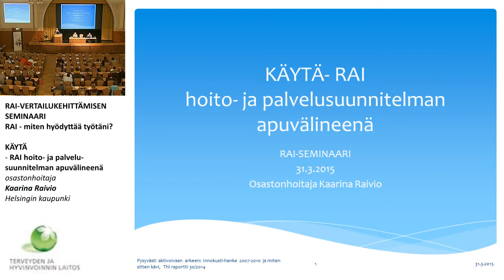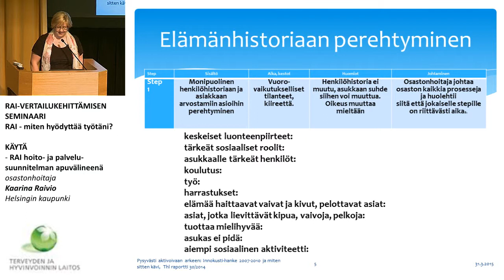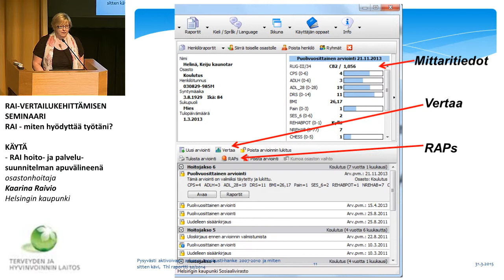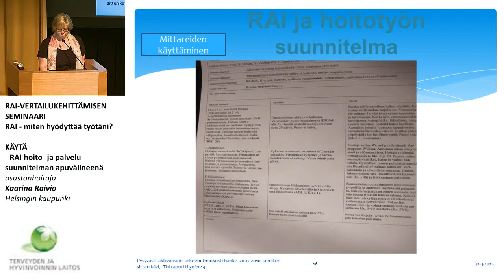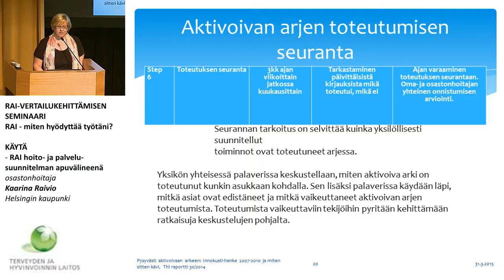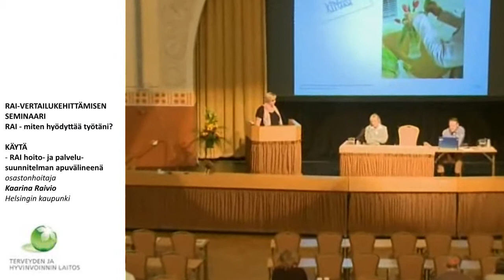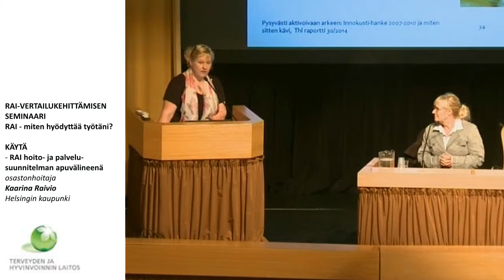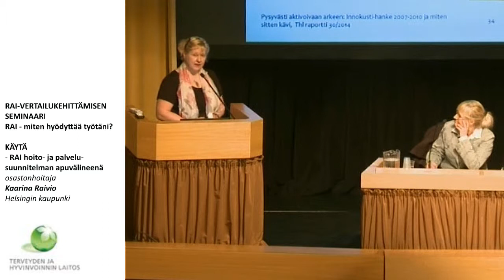KÄYTÄ – RAI hoito- ja palvelusuunnitelman apuvälineenä, Kaarina Raivio, Helsingin kaupunki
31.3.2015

KÄYTÄ – RAI hoito- ja palvelusuunnitelman apuvälineenä
oosastonhoitaja Kaarina Raivio, Helsingin kaupunki